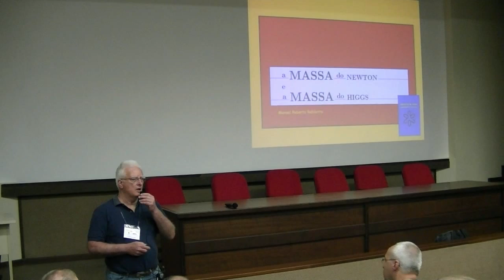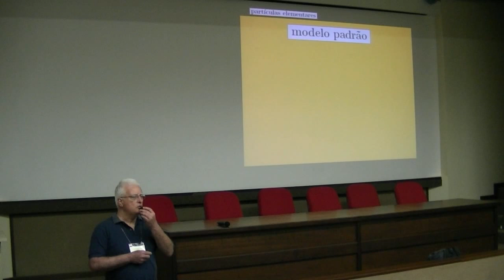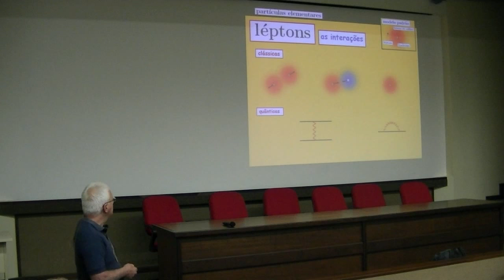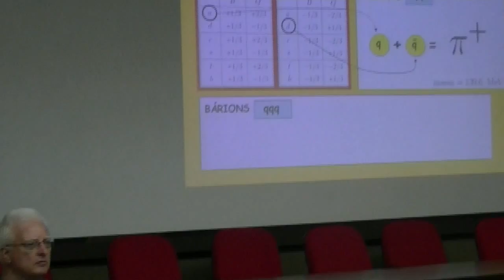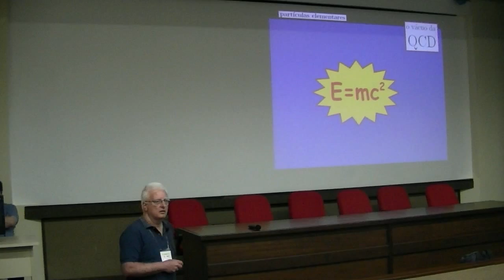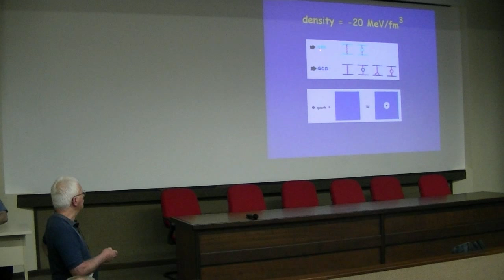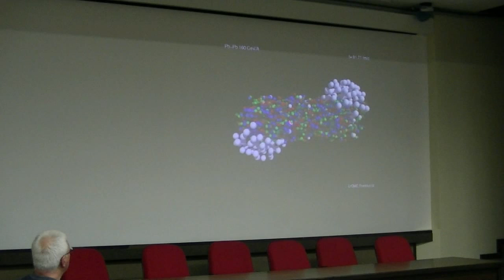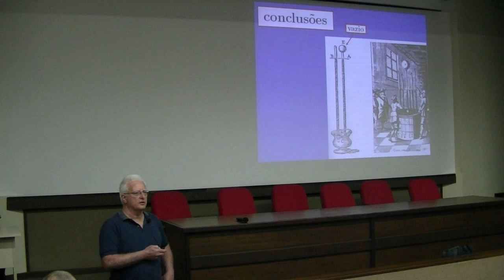A massa do Newton e a massa do Higgs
Na concepção newtoniana, a massa é uma propriedade da matéria, associada à inércia e gravidade. Com a relatividade, essas duas características passam a estar associadas à energia e a massa adquire um novo significado. Na concepção de Higgs, as massas das partículas elementares são atribuídas  a interacões com bósons existentes no vácuo. A massa do próton, entretanto é devida a um outro mecanismo. Na palestra, discutimos como o conceito de massa vai mudando nesses vários contextos.